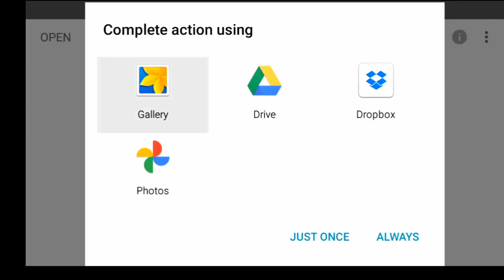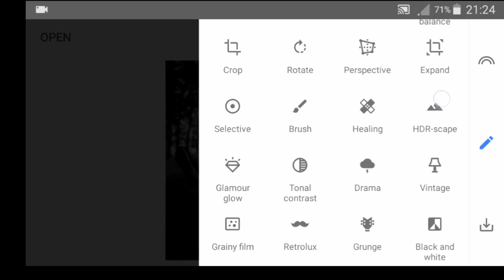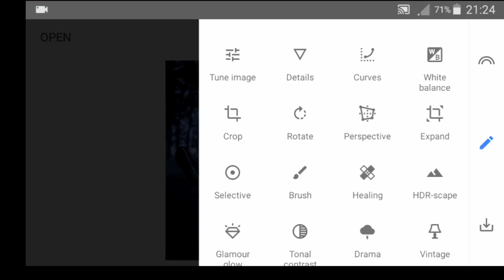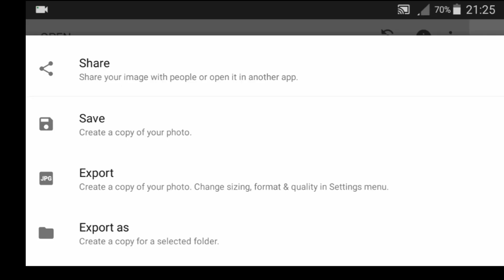Snapseed new silver effect photo editing! Snapseed amazing Trick!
More video in My channel

🔰【Playlists link..'"""】 ↘↘↘